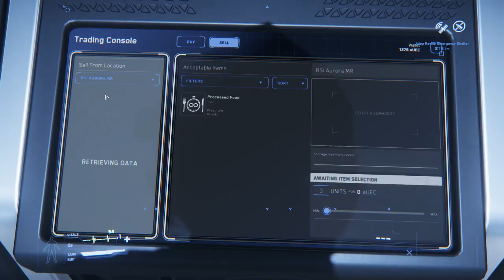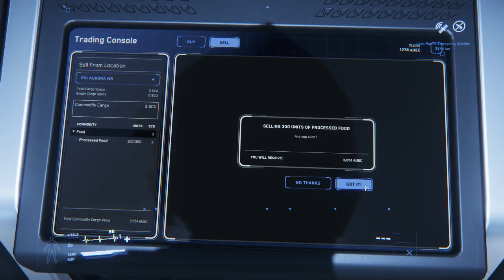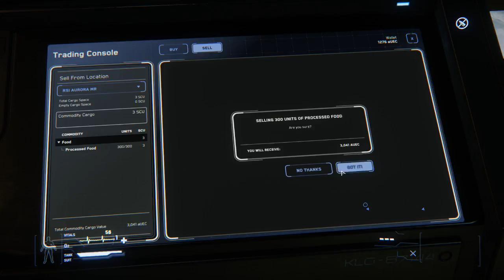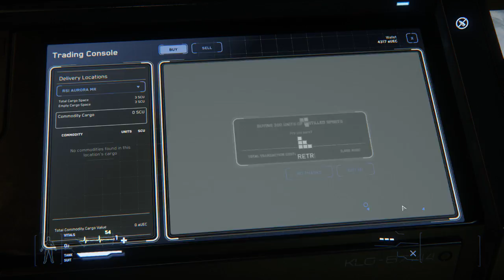Star Citizen - Early Access ALPHA - 04 - Just My Luck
Become a Star Citizen @RobertsSpaceInd and get 5,000 UEC free Credits